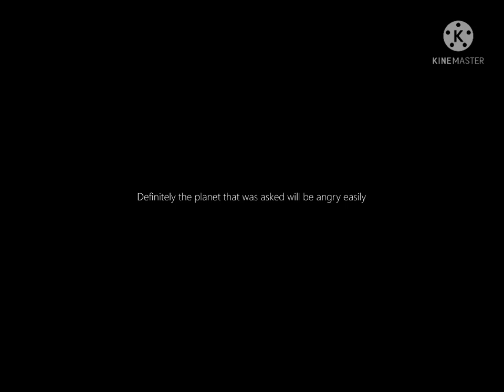Planet QnAs be like: (Reupload)